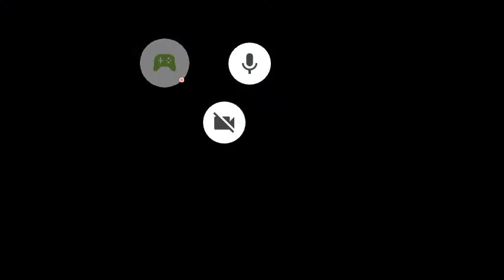Let's play Anger Of Stick 5 : Zombie Level 3